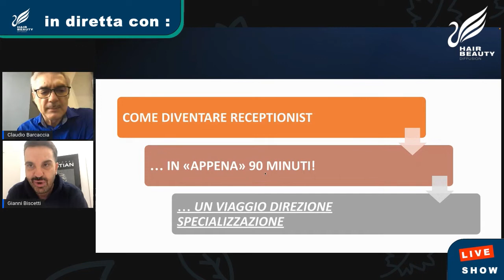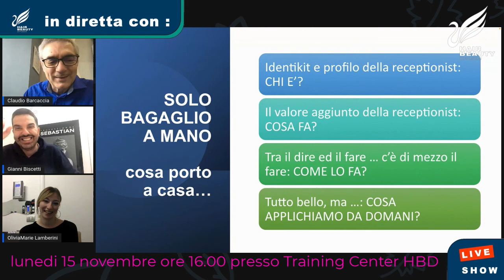HBD intervista Biscetti Gianni e Lamberini OliviaMarie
Il Ruolo del Manager in Salone. Una Figura chiave nella evoluzione della crescita del valore erogato dai saloni di bellezza. Un percorso di formazione mirato a dare i giusti strumenti per la persona che se ne occupa.